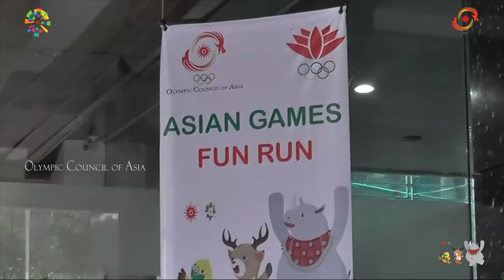Bangladesh holds Fun Run before Asian Games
The Olympic Council of Asia (OCA) and the Bangladesh Olympic Association (BOA) jointly organised the event, which started at the Bangladesh Football Federation premises at 7:30am before ending at the Bangabandhu National Stadium.Top officials of Bangladesh Olympic Association, including Secretary-General Syed Shahed Reza, Vice-President Bashir Al Mamum and Deputy Secretary-General Asaduzzaman Kohinoor among others attended the event.